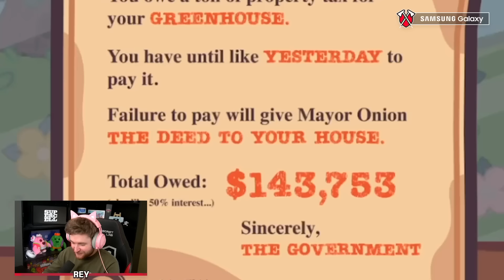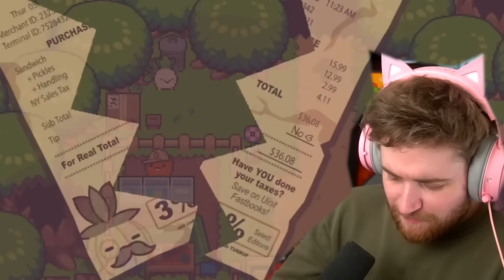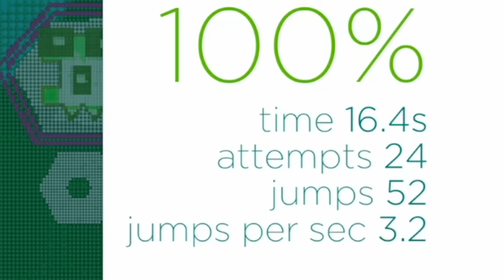We Played the WEIRDEST Mobile Games...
AD Rampage through levels, unlock new worlds and shoot the alien in the face in this action platformer. Discover new, more powerful weapons and gear. You can unlock different characters and unique styles. Get faster, nastier and more dodgier with different perks!

In this video, OJ, Kairos, Ben, Rey, Nat, Nubbz, & Connor play some of the weirdest mobile games that we could find: Dumb Ways to Die, Turnip Boy Commits Tax Evasion, Hungry Shark Evolution, Good Pizza, Great Pizza & Valley of the Savage Run. See the hilarity that ensues from all of these games - from super odd pizza requests to killing snails with a wooden sword.

We Played the WEIRDEST Mobile Games... We Played AI's *CRAZY* Challenges in Brawl Stars!, We Played the BEST Mobile Games of the Year!, We Played the WORST Brawl Stars Knockoffs!, We Played the WORST Mobile Games, So You Don't Have To..., We Tried Your WEIRDEST Challenges...

00:00 Intro + Dumb Ways to Die
02:46 Turnip Boy Commits Tax Evasion
05:23 Hungry Shark Evolution
07:25 Good Pizza, Great Pizza
10:36 Valley of the Savage Run